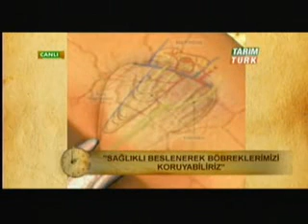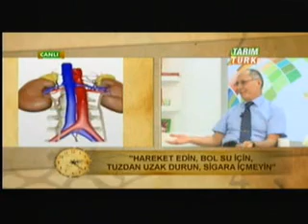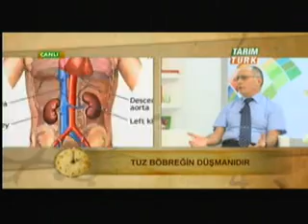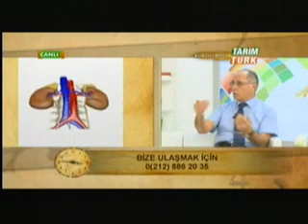Böbrek Hastalıkları Nelerdir?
Medicana International İstanbul Hastanesi Genel Cerrahi Uzmanı Prof.Dr. Muzaffer Sarıyar, böbreğin vücutta hangi görevleri yaptığını ve böbrek hastalıklarını anlatıyor.